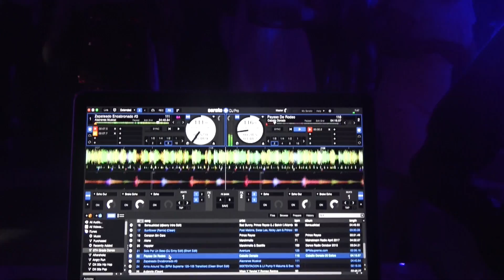Washington Middle School Dance Gig Log 5.28.19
The GSM Crew closed out the 2018-19 school year with an awesome evening at Washington Middle School for their 8th Grade Dance. Our goal is always to set a high bar for these dances, and we deliver time and time again. Let us deliver a bar raising event for your school next year!

This gig log will walk through our pre-show setup, highlights from the evening and recap the nights events.